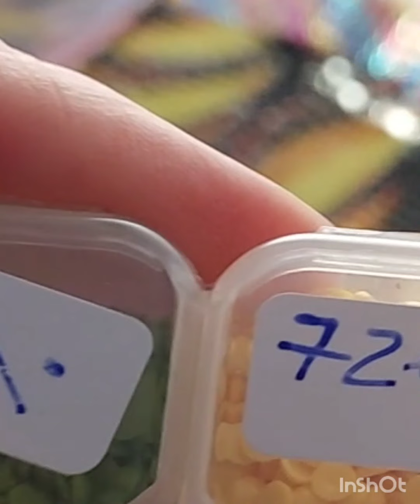tuto damier et multiplacer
coucou tout le monde j'espère que vous allez bien avant de commencer n hésite pas a liker partager commenter et de t abonner et a activer la petite cloche de notification pour être prévenu de quand je sort une nouvelle vidéo

code promotionnel boutique petsaddict poopy3  qui vous donne le droit à moins 15 °\•  sur votre première commande

tuto damier et l utilisation de multiplacer

⚠️ different multiplacer
celui que j ai utiliser pour ce tuto et celui de 4
il en existe 5 ou 6

on peut aussi faire un damier avec des diamant carré comme on peut utiliser les multiplacer pour les diamant carré également

groupe Facebook mes diamond painting fini à vendre
Facebook sophie vilette